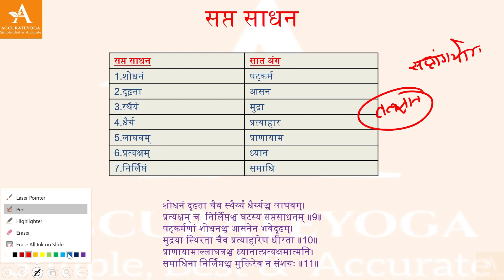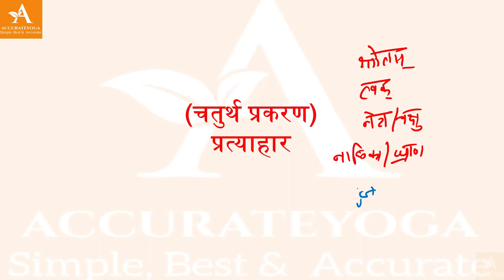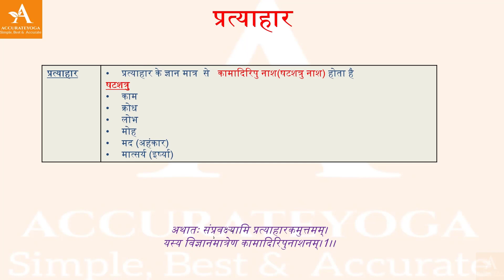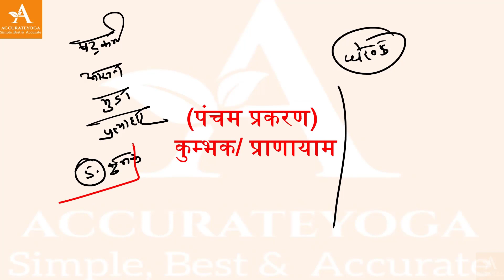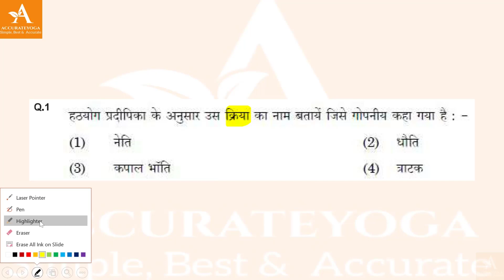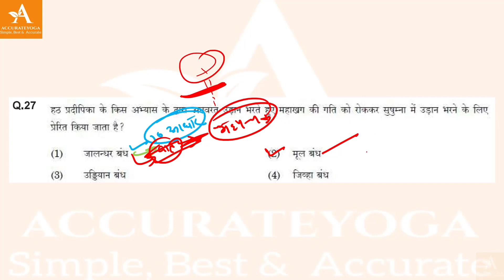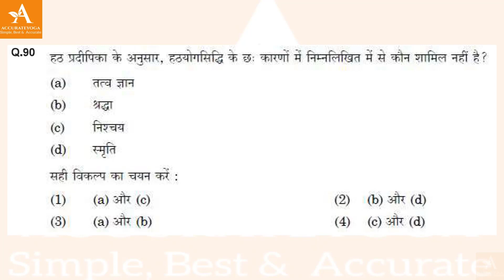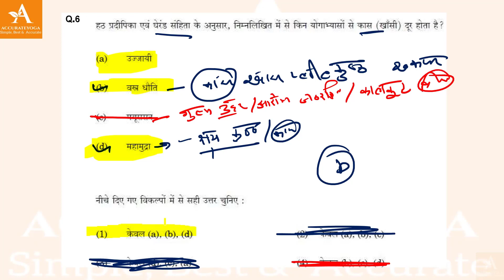घेरंड संहिता में वर्णित प्रत्याहार, हठप्रदीपिका से पूछे गये प्रश्न-उत्तर | Pratyahar | Accurate Yoga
1. Special Recordings
2. Live classes
3. Live classes recordings
4. Quizzes & many more